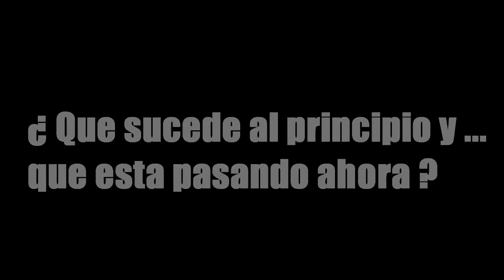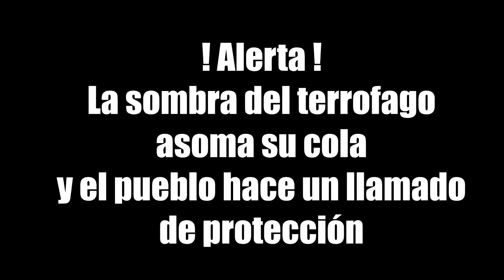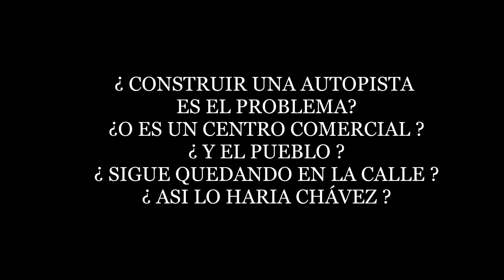EN GUARENAS LA COSA ES CONSTRUIR UNA AUTOPISTA, UN CENTRO COMERCIAL Y EL PUEBLO